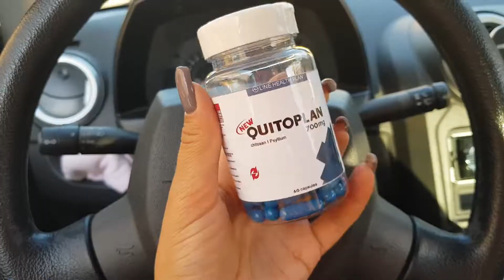UM DIA COMIGO | CROSSFIT | FACULDADE | ROTINA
Mostrei um pouco da minha rotina para vocês!

Caixa Postal 11634 AC/SIA
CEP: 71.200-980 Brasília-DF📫